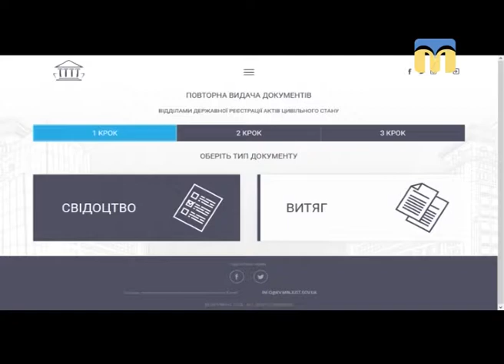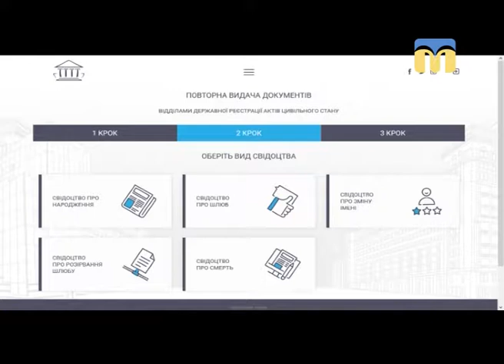Новий день. Будинок юстиції в режимі online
Гість студії - начальник Заводського відділу державної виконавчої служби Головного територіального управління юстиції в Миколаївській області Сергій Романчук.